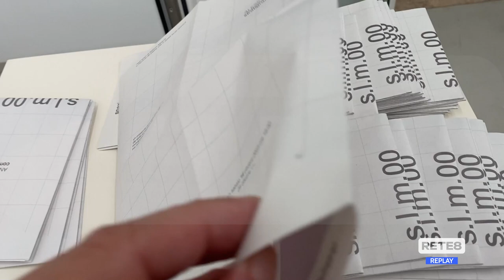Pescara - Le stratigrafie immaginarie di Sonsini